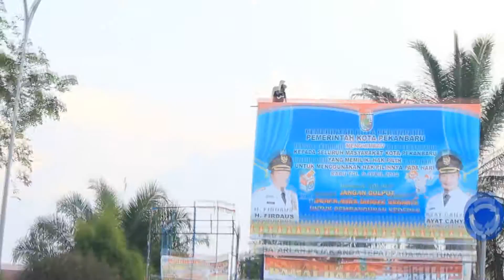Compilation 2012 - 2014 ! (Muhammad raffi)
Muhammad raffi stupid action